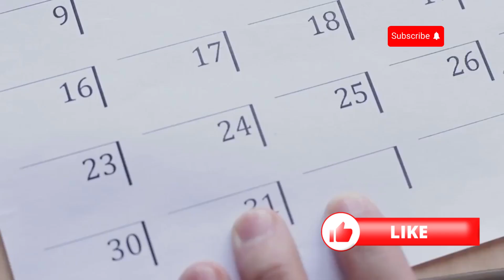How to Quit Vaping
Explore effective strategies to help you stop vaping and regain control of your health. Learn tips for managing cravings, finding support, and building healthier habits to make quitting a sustainable and positive change.